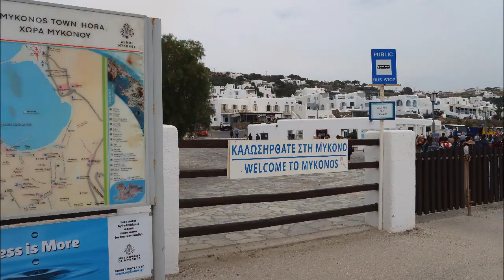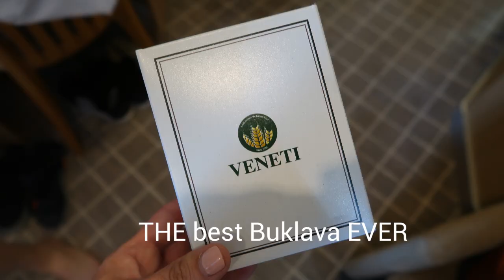Greece Oia, Santorini, and Mykonos! 😍 Let's explore!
We weaved through the streets and enjoyed the stunning views of Oia and Santorini. We were lucky enough to explore Mykonos and fell in love with the town instantly!

*Correction Ionian Sea, not Caspian Sea, sorry